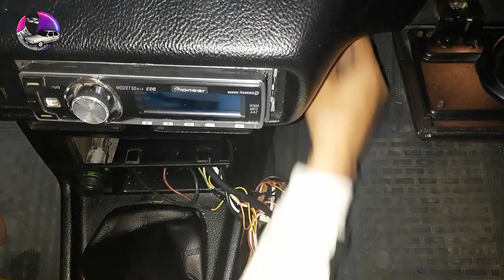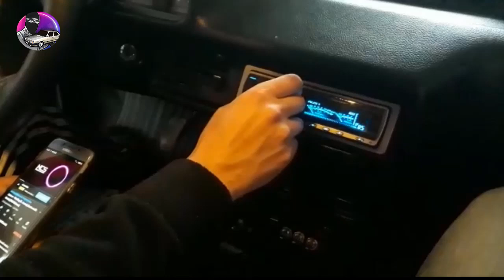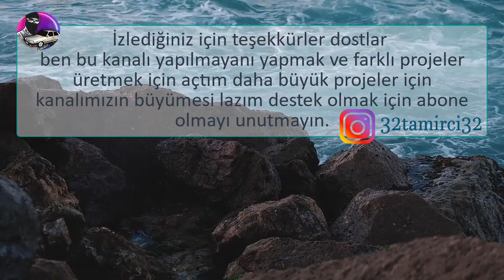Oto teyibin arka aux girişini ön panele aldım👍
🎬🎗️► Video Önerilerim 🎗️🎬
✔️🎗️Tofaş için kontrol paneli yapımı akü göstergeli şarj girişli🎗️
✔️🎗️tofaş sis farını ANGEL far yapma (çok basit)🎗️
✔️🎗️Tofaş gösterge Panelini Diskoya çevirme (RGB LED)🎗️
✔️🎗️Doğan slx tavan lambası led uygulaması🎗️
✔️🎗️Tofaş kilometre saati tamiri dişli değişimi bakımı 🎗️
✔️🎗️DÜŞÜK BÜTÇELİ TOFAŞ ŞAHİN DOĞAN GÖSTERGE ŞERİT LED AYDINLATMA🎗️